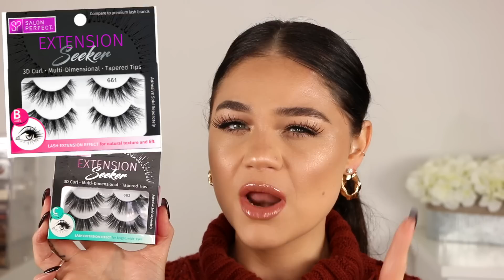THE BEST LASHES | DRUGSTORE/AFFORDABLE 2019 | Blissfulbrii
THE BEST LASHES | DRUGSTORE/AFFORDABLE 2019

Hi babes! I'm sharing my top favorite false lashes! Let me now what your favorite ones are!

▷ LASHES MENTIONED :
-Salon perfect 614
-Salon perfect Extension seeker 661
-Salon perfect Extension seeker 662
-Salon perfect X Britany bear ‘Exotic’
-Ardell double ups Double wispies
-Ardell wispies
-Kiss 01

 *other styles I love!
-Double take
-Bold is beautiful
-Thill seeker
-Brin it on

MODA BRUSHES
Code ‘ BLISSFUL ‘

OFRA COSMETICS
Code | ' BLISSFUL ' for money off!

 As always I’m 100% real with y’all!
xo